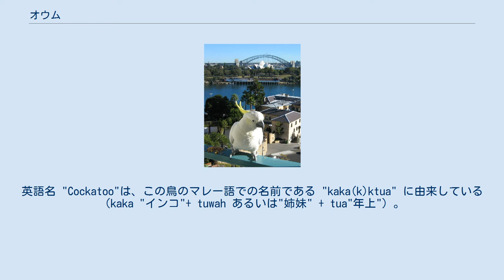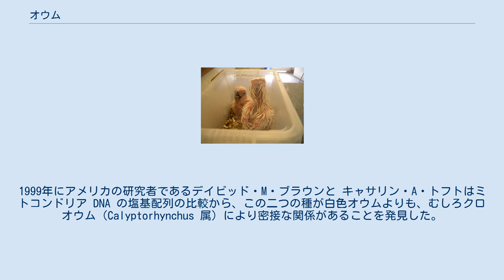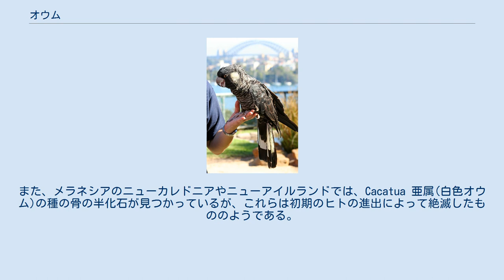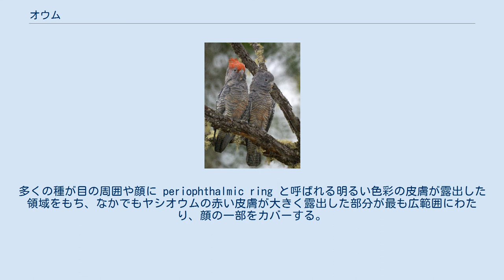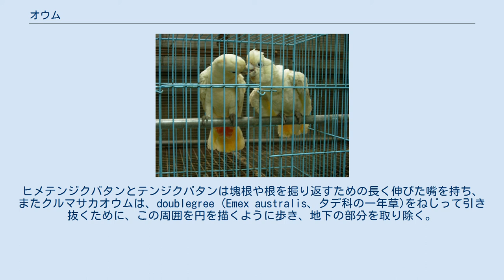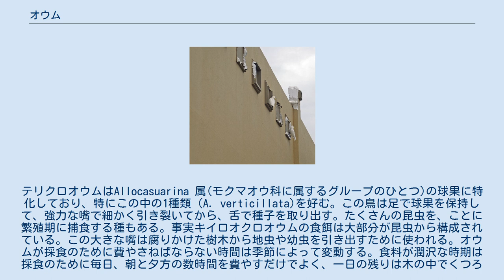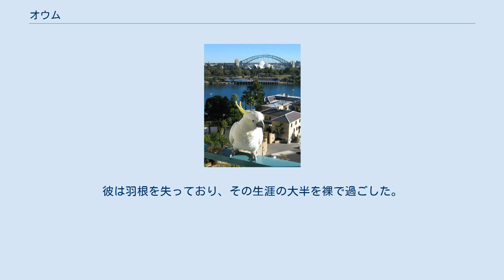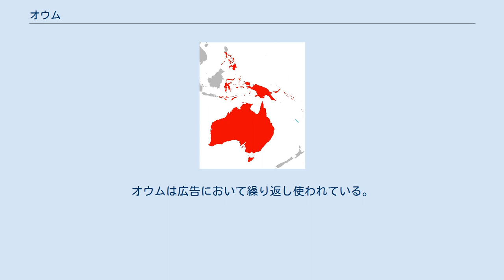オウム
現在のオウムの生息地を赤で 近年化石が発見された場所を青で それぞれ示す。
 オウム（鸚鵡、鸚䳇）は、オウム目オウム科に属する21種の鳥の総称である。
インコ科(Psittacidae, true parrots)、ミヤマオウム科、ニュージーランド産の大型のインコ)とともにオウム目 (Psittaciformes) を構成する。
現存するオウム目の系統の多くは、さまざまな面で解明されていない。
しかしながら、オウム科を独立した科として位置づけることは広く認められている。
オウム科はオーストラレーシアに分布しており、その範囲はフィリピン、ワラセアのインドネシア諸島東部からニューギニア島、ソロモン諸島およびオーストラリアに及ぶ。
英語名 "Cockatoo"は、この鳥のマレー語での名前である "kaka(k)ktua" に由来している（kaka "インコ"+ tuwah あるいは"姉妹" + tua"年上"）。
 オウムはその特徴的な冠羽(crest)と湾曲したくちばしから、即座に見分けることができる。
オウム科で最小の種であるオカメインコは小型の鳥であるが、概ねオウムは、インコよりも大型である。
羽毛は一般にインコと比べてあまりカラフルではなく、主に白色ないし灰色か黒色をしており、冠羽や頬ないし尾羽などに彩色のある部分が存在する。
バタンインコの仲間（Cacatua 属）は11種の白色の羽毛を持つオウムからなり、より小型のオウムの仲間であるcorella（Licmetis 亜属）を含む。
これらに近い関係の系統にピンクと灰色をしたモモイロインコやピンクと白色のクルマサカオウムがある。
クロオウムの仲間（Calyptorhynchus属）の5種は大型の黒色をしたオウムである。
残りの3種、大型で黒い羽毛のヤシオウム、主に灰色のアカサカオウム、そして小型でおおむね灰色のオカメインコは、これ以外のオウムたちと進化における初期の未解明の分岐を通して関連している。
 オウムの食性は種子、塊茎、球茎、果実、花や昆虫からなっている。
群れで採食することが多く、とりわけ地上で採食する場合に大きな群れをつくる。
一雌一雄でつがいを作り、樹洞に営巣する。
一部のオウムは居住環境の喪失、ことに営巣に適した洞をもつ大きな成熟した樹木の伐採による悪影響を被っている。
逆に言えばこの結果、人為的な環境の改変によく適応した一部の種が農業において害鳥と考えられている。
 オウムはペットとして人気があるが、飼育することは容易でない。
オカメインコの場合は、飼うことがとても容易なため、ペットとして非常に人気が高い。
大規模な野生種の捕獲による違法な取引によって、絶滅に瀕している種もある。
 cockatooという語は17世紀に遡る。
その起源はこれらの鳥のマレー語の名前 Kakatuwah ないし Kakak Tua ("年長の兄弟"の意味) がオランダ語のkaketoeを経て伝わった。
17世紀には cacato 、 cockatoon や crockadore などの別称もあり、その他 cocatore や cocatoo などが18世紀に使われていた。
これらの別称は学名において科や属を表すCacatuidaeやCacatua にそれぞれ使用されている。
 オーストラリア英語やスラングでは、秘密であったり違法な行い(ことに賭博)に従事する者が、見張りを命じられた人物をcockatooと呼ぶ。
 また、小規模な農家のことを滑稽めかしたり、軽い侮蔑をこめてしばしばcocky farmers（cockyはオーストラリア英語のスラングで、cockatooのこと）と呼ぶ。
 現在のオウム科を、最初にインコ科Psittacidae の亜科(Cacatuinae)として分類したのは、1840年に英国の自然学者ジョージ・ロバート・グレイである。
このとき、Cacatua 属は初めて属として記載された。
このグループはさまざまな専門家たちによって代わる代わる、科と考えられたり亜科であると考えられてきた。
アメリカの鳥類学者ジェイムズ・リー・ピーターズ]]は1937年の著書Check-list of Birds of the Worldにおいて、また1990年には、オウム目の専門家であるジョセフ・フォーショウが1973年にこれらをオウム科として分類していたにも関わらず、シブリーとモンローもまたオウム亜科としての位置づけを維持した。
その後の分子分岐学の研究によって、オリジナルのインコの祖先からの最も初期の...